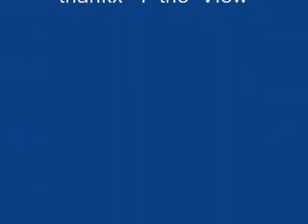SCC MIDWIFERY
ang mga magagandang dilag